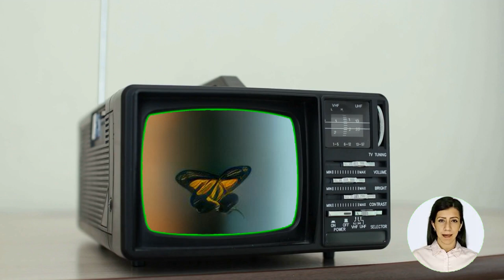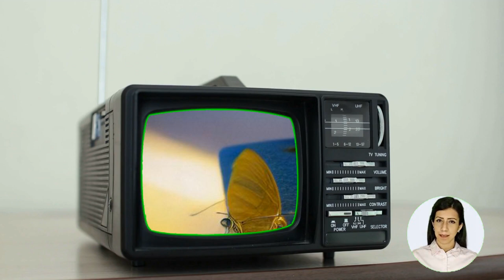A butterfly wants to defend the country in a food truck but aliens are attacking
Check out the "Hack To the Future" channel for more information about how these videos are generated